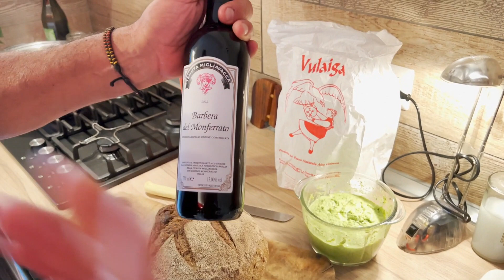Pesto di zucchine: l'estate cremosa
Una ricetta semplicissima per gustare in modo alternativo le zucchine.

Ancora grazie all'Amico Eugenio per i suoi doni :)

Vi aspetto nell'orto o da EdE'Natura :)